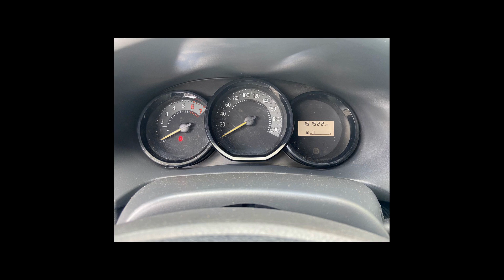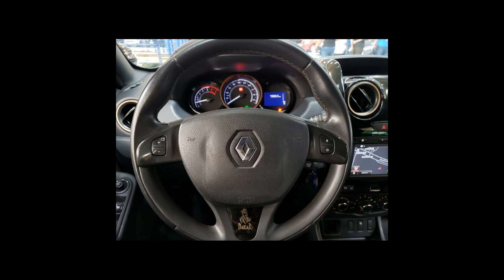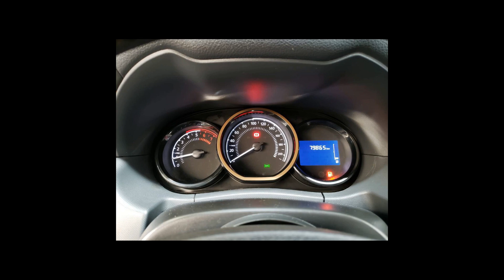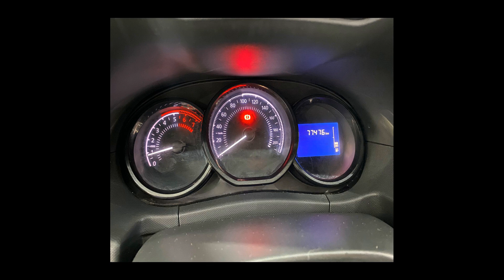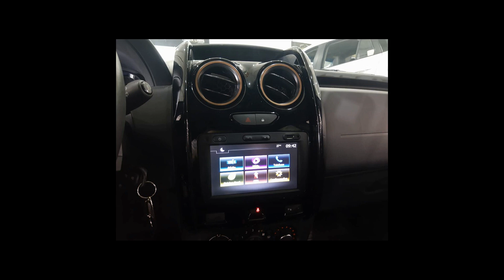Carros da RENAULT | SANDERO, KWID, DUSTER, LOGAN - 07/03/22 [Links na Descrição]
Ofertas dos melhores carros  RENAULT pra vocês

RENAULT/SANDERO 1.0 12V SCE AUTHENTIQUE
Ano: 2017/2017

RENAULT/KWID 1.0 12V SCE ZEN
Ano: 2022/2022

RENAULT/DUSTER 1.6 16V SCE DAKAR II
Ano: 2016/2016

RENAULT/LOGAN 1.6 EXPRESSION 8V
Ano: 2009/2009

RENAULT/DUSTER 1.6 DYNAMIQUE 4X2 16V
Ano: 2015/2016

RENAULT/DUSTER 1.6 16V SCE DYNAMIQUE
Ano: 2018/2019

 RENAULT em Santo André/SP
 RENAULT em São Paulo/SP